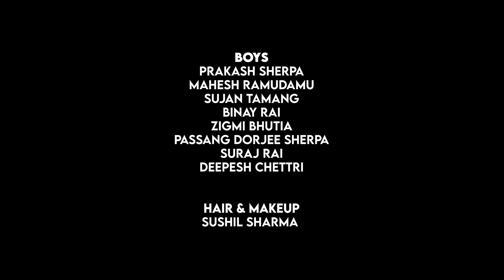KUSULAY MARUNI"-NEW NEPALI MARUNI FOLK SONG II DURGA SAPKOTA ,SUK BIR SUBBA II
D Production Presents
Kusulay Maruni
Producer:-T.R Sapkota/Hari Chapagain
Production Manager:-Sukbir Subba
Production Asst Manager:- Arkson Bipen Mukhia
Direction
Om Prakash Sewa
AD
Rewaj Bhutia
SINGER
Durga Sapkota/Sukbir Subba
Audio Credit:-
Madal:- Kumar Maharaj Singh
Flute:- Ratna Biswakarma
Sarangi:- Hamanta Kanchha
CHORUS
Samiksha Chaudhary , Anuma Chaudhary , Rabin Regam , Bhabin Tajpuriya
COMPOSER
Shri Naren Gurung
ARRENGER :-Shri Raju Karki
DIALOGUE BACKROUND MUSIC
FLUTE :-Pritam chettri
STUDIO
Accoustic Nepalm KTM
Mix/ Mastering :-Chandra Chaudhary
VIDEO PRODUCTION
4Clef Studio & D-OM Production
CHOREOGRAPHER
Naren Gurung
Om Prakash Sewa
Deepak Darnal
CAST
T.N. Dhakal,
Rukhmini Dhakal,
Hari Chapagian
Sabitri Sharma
Tula Ram Sapkota
Deepak Dhakal
Dr.Dikshya Poudyal
Manita Sapkota
Arkson Bipen Mukhia
Ashbin Sapkota
Nuhingsa Gurung
DANCERS
GIRLS
Manisha Chettri
Nisha Tamang
Prena Rai
Bidhya Lama
Anisha Biswakarma
Rabina Chettri
Smriti Tamang
Aisha Sharma
BOYS
Prakash sherpa
Mahesh Ramudamu
Sujan Tamang
Binay Rai
Zigmi Bhutia
Passang dorjee Sherpa
Suraj Rai
Deepesh Chettri
Hair & Makeup
Sushil Sharma
COSTUME
Amos Rai
ART & PROP.
Tulsi Karkidoli
Nima Tamang
PHOTOGRAPHY
Umesh Pradhan
LIGHTS
Suman Kumar
POSTER
Arbin Biswas
PRINTING & PRESS
Dishtri Enterprises
VENUE PARTNER
Bir Bahadur Chettri
Rukhmani Chettri
LOCATION
Alhay, Dodak, West Sikkim
HOSPITALITY PARTNER
Pabyam Kunj
SPECIAL THANKS
Samdup Lepcha
T.P Sangderpa
Dorjee Dadul Bhutia
Basant Tamang
Mani Kumar Rai
Bhola Sharma
Abhimanyu Thapa
Madan Tamang
C.M Chettri
Bal Bahadur Rajbangshi (BBR PRODUCTION)
Pintso Bhutia
Ram Pd. Dhakal
Amit
Shadev Gurung
Subash Pradhan
Amrita Pradhan
Manisha Sharma
Roshan Sharma
Biman Ghalay